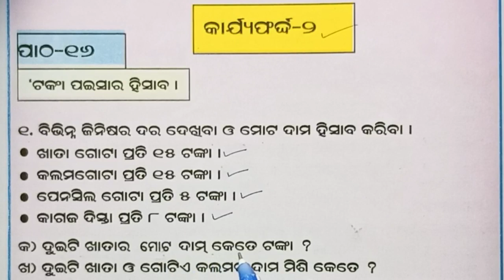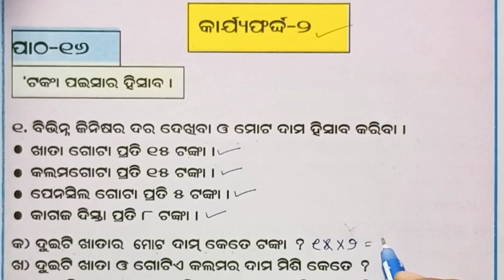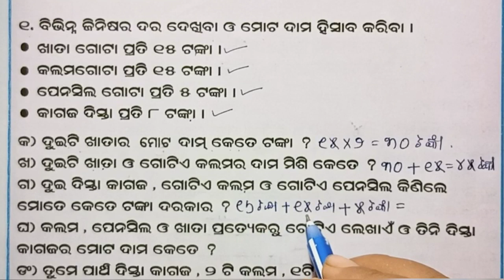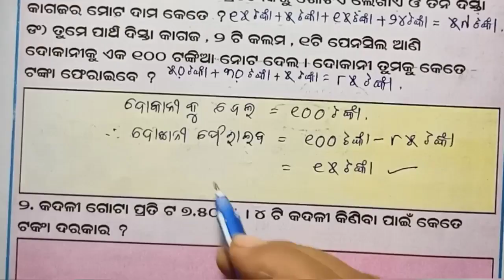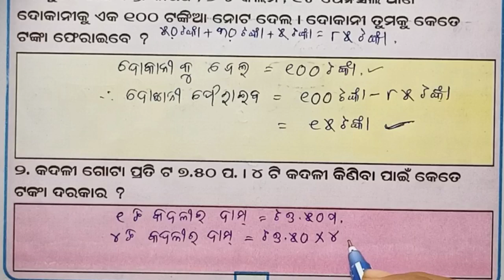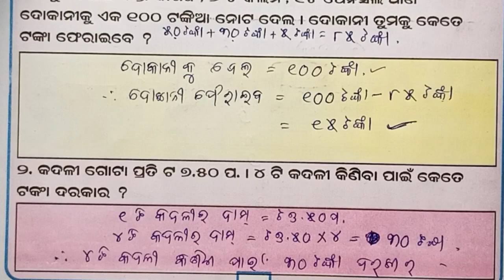Class 4 Ganita Karjya Pustika 2023-24 Patha-16 (Karjya Farda-2) // ଟଙ୍କା ପଇସାର ହିସାବ